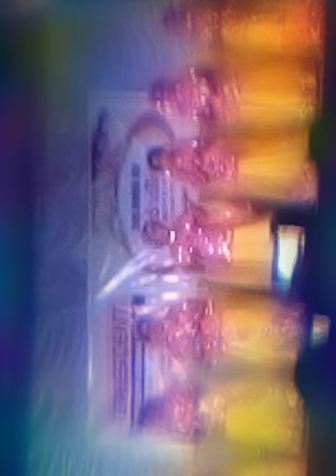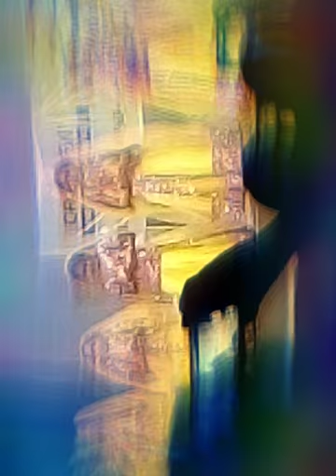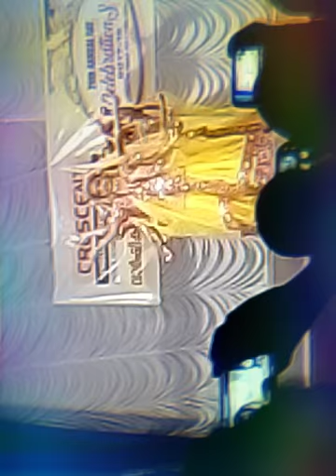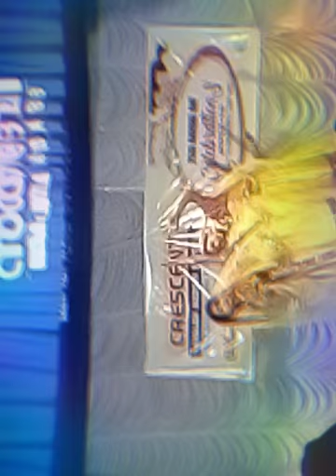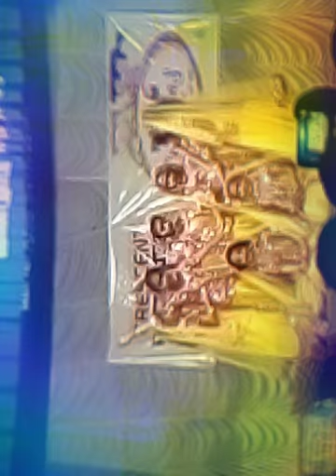Sasikala charthiya deepavalikal...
Dance performance of childrens on song sasikala charthiya deepavalikal.
Good performance that had per former by childrens such wonderfuly.
And on the rememberance of actress sri devi